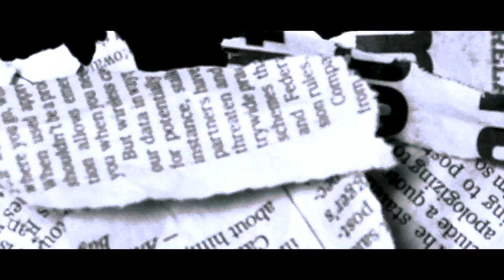MART1N x MACRØ - GANG (Official Video)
Stream "Gang" by MART1N & MACRØ on all platforms...
►Filmed,Edited,Directed - Jankoski Visual Studio
►Drone - Josif Trajkoski
►Lyrics & Vocals - MART1N,MACRØ
►Mix & Master - MACRØ,Toni Buzz
►Beat:Toni Buzz